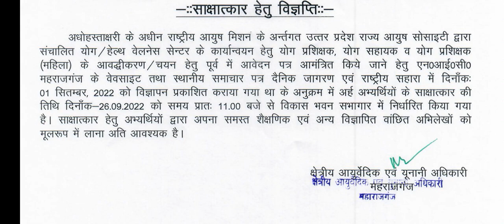योग में साक्षात्कार की तिथि हुई घोषित // interview date // yoga interview date